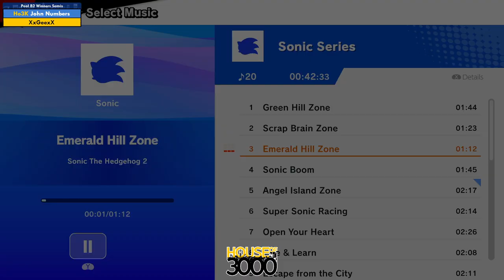Xeno340 Pool B2 Winners Semis John Numbers vs XxGeexX